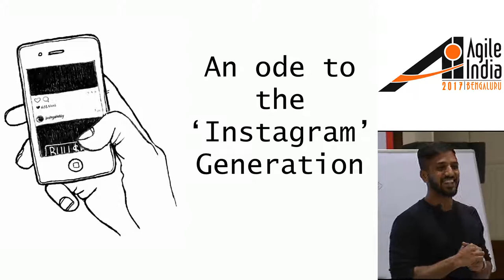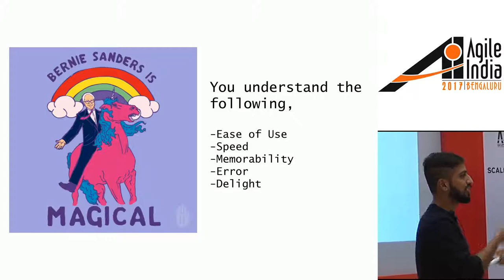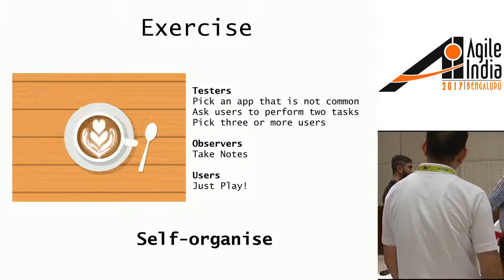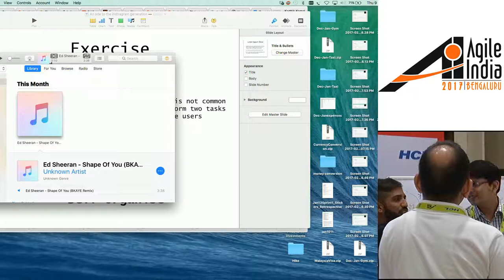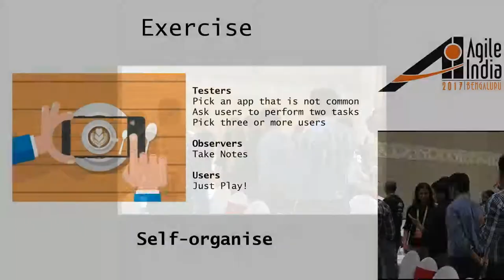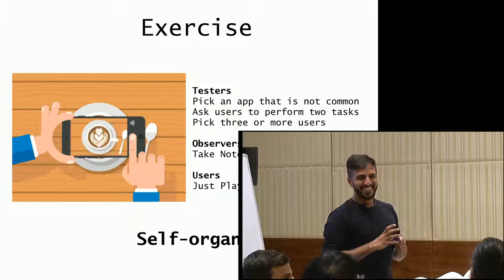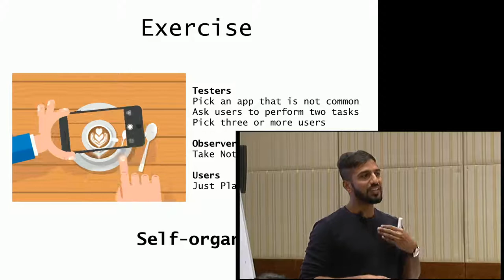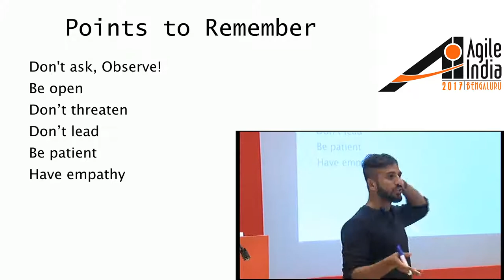An Ode to the Instagram generation by Karthik Kamal B (@kaaykaaybee) At Agile India 2017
With newer trends in the mobile world, there are plethora of apps that every user downloads on their mobile phone. However not every app is an ‘Instagram’  or ‘Snapchat’. The science behind what appeals to a user vs what doesn’t, has been an emerging field of research. There are multiple aspects when it comes to the question ‘What makes your app successful?’. From the core loop of the product to user experience, there are many parameters that decide the fate of an app.

In this workshop, I would focus on the usability and user experience testing, which helps in product discovery/development. We would discuss briefly about the structure and stages of usability tests. Later we will focus particularly on conducting user tests through hands-on exercises. The session will give you a dip-stick experience into running usability or user tests.